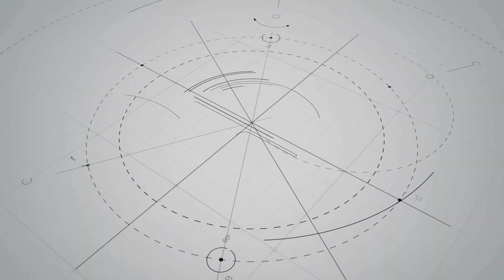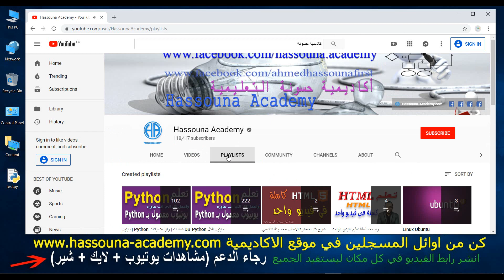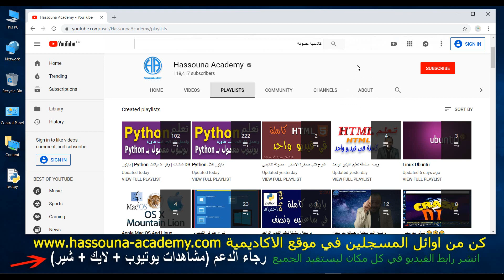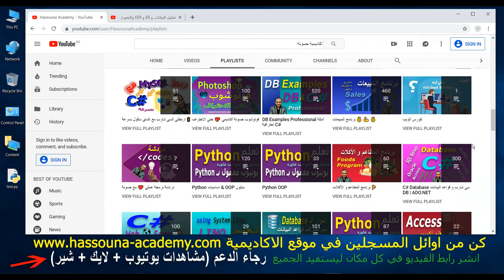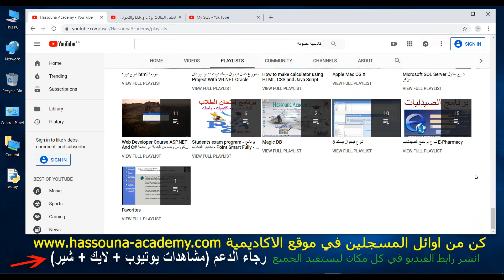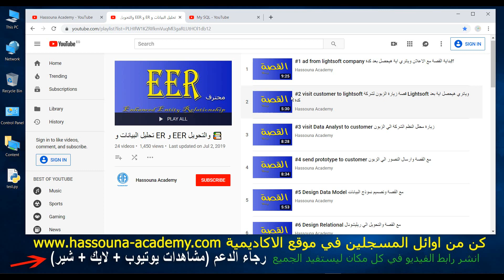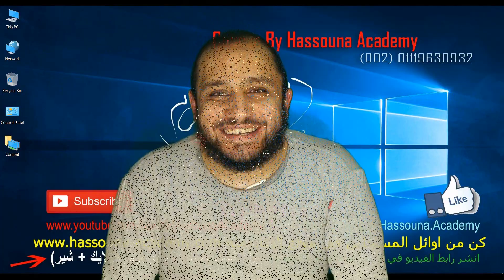227 تمهيد قواعد البيانات مع بايثون Database in Python